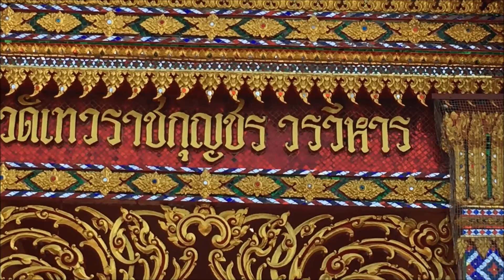หอสมุดแห่งชาติ ชุมชนเก่า-เกสต์เฮ้าส์ วัดเทวราชกุญชร สถาปัตยกรรมไม้ สวยงามมาก Bangkok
หอสมุดแห่งชาติ ชุมชนเก่าและเกสต์เฮ้าส์ วัดเทวราชกุญชร สถาปัตยกรรมไม้ สวยงามมาก Bangkok